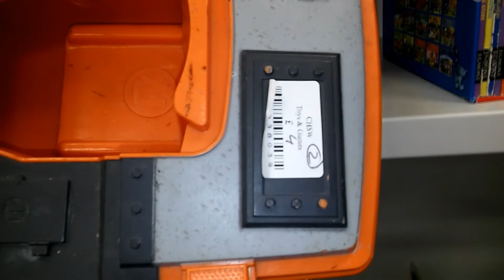GrandadRocks and Charity Shops in Yate 180903